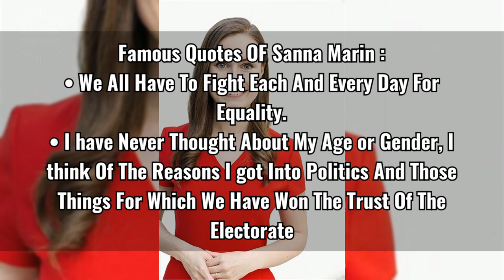Sanna Marin Bio In Short